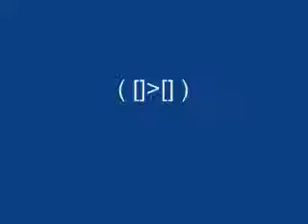All sailor transformations and attacks gif style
i do not own the gifs or the song once again i only put this together to show you!